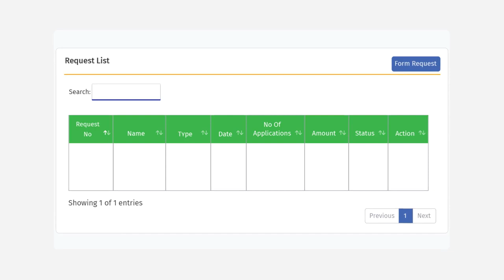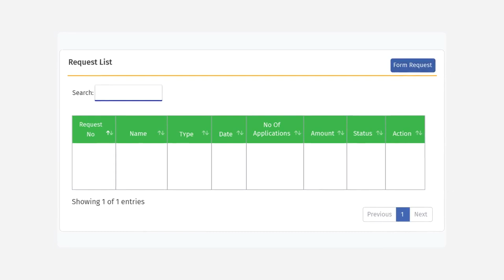Karachi Hills Explainer Video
A short explainer video for the real estate website Karachi Hills highlights the platform's features and benefits. The video addresses common problems faced by property seekers, such as limited inventory and difficulty finding relevant information. It then showcases how Karachi Hills solves these problems by providing personalized search options, detailed property listings with photos and videos, and real-time pricing and availability information. The emphasis is on the ease of use and convenience of the platform, which saves users time and money. Overall, the video is designed to persuade potential users to sign up for Karachi Hills and take advantage of its unique features.